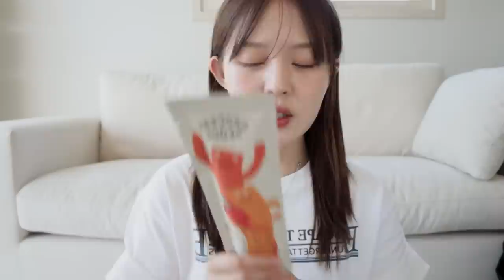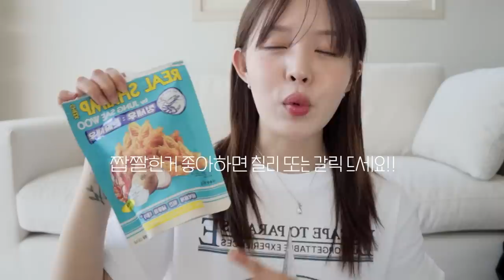faves..ˋˏ ♡ ˎˊ 손민수템 가득 📦 봄 맨투맨 추천 | 아토피 헤쳐모여 ㅠ| 건성 김미연 | 아이폰 케이스 추천| 다이어트 간식 추천 🥗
소프트서울
(제품선물)
CHAMUDE GOLD BALL BACKPACK

그로브
23ss wed sweat shirts
Cream.

엘리오티
Essential Logo Ts_White

🎫그린티 씨드 히알루론산 세럼 할인 프로모션

* 사용 방법 : 이니스프리 공식 온라인몰 마이페이지➡️ 보유 쿠폰 ➡️ '쿠폰명을 선택해주세요' 목록에서 '유튜버 쿠폰(매장/온라인)' 선택 ➡️ 쿠폰번호 입력 칸에 "액티브그린" 입력 후 등록

* 발급 기간 : 3/31~4/8 23:59

참여 기간 : 2023년 03월 31일 (금) ~ 04월 06일 (목)
참여 방법 : 영상 댓글 내 제품에 대한 기대평 작성 & 이벤트 참여 URL을 통해 이벤트 신청!

당첨자는 04월 07일 고정 댓글로 발표
(이름 + 핸드폰 번호 끝에 네 자리 1**4) 후,
 브랜드 측에서 제품을 전달 드릴 예정입니다!

🍀 경품 : 이니스프리 그린티 씨드 히알루론산 세럼
🍀당첨 인원 : 총 10명

일리윤
레드이치 케어크림

페사드
The New Error 핸드크림

애프터블로우
퍼퓸 핸드크림
01 텐더 우드

하파크리스틴
원앤온리 크리스틴 원데이 - 브라운

산사
카드수납 아이폰 케이스 Butter Book

식품닷
핸드폰 스트랩 Cake Dough Strap

롬앤
글래스팅 워터 글로스
산호 크러쉬

라카
수딩 비건 립 오일

간식

V그로서리 서울 곤약쫀드기(옥수수 추천)

V정새우( 칠리&갈릭 맛 추천)

V무뚝뚝 고구마 (휴게소 고구마 스틱같은 딱딱함)